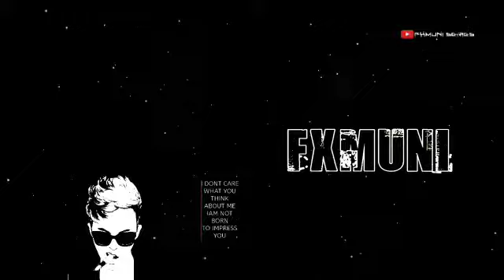Iam not born to impress you